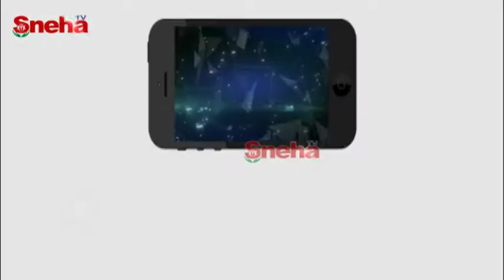గంగలో కలిసిపోయిన కోళ్ళఫారం.. పుట్టముంచిన భారీ వర్షాలు | Poultry mixed in the Ganges by Heavy rains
గంగలో  కలిసిపోయాన కోళ్ళఫారం.. భారీ వర్షాల కారణంగా వందల సంఖ్యలో కోళ్లు  మృతి  |
 Poultry mixed in the Ganges by Heavy rains.
 Hundreds of chickens have died due to heavy rains